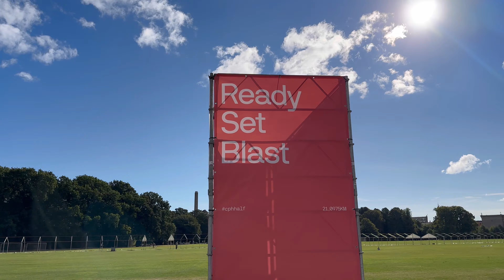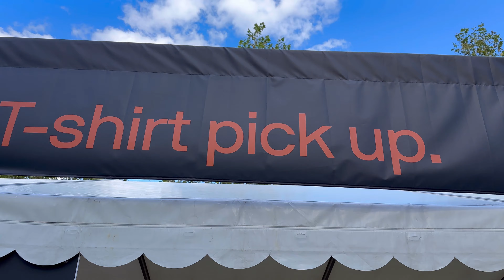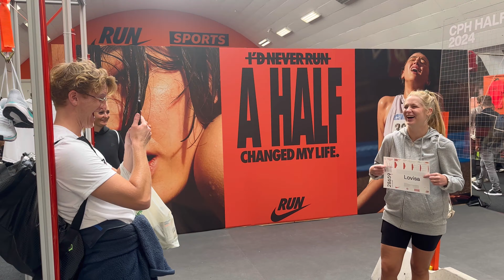Shakeout Run dagen før CPH halvmaraton Raceday! 🏃🏻‍♂️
I dag løber vi et shakeout run med Top4Running, det er altså dagen før CPH halvmaraton Raceday! Det et altså i morgen det kommer til at blive en hård omgang 🏃🏻‍♂️🔥
Planen er så hurtigt som muligt 🫡🥇

Bliv medlem af kanalen og se mine videoer før alle andre :)

Energiprodukter til løb (Favoriter er: gels, carborace og proteinbarer)